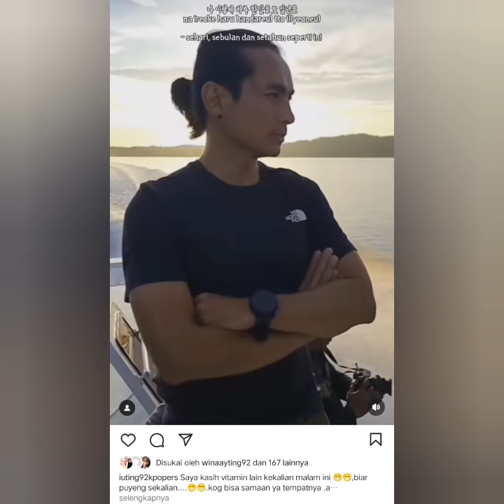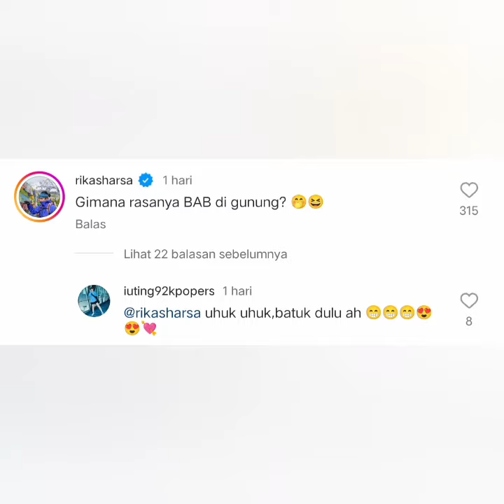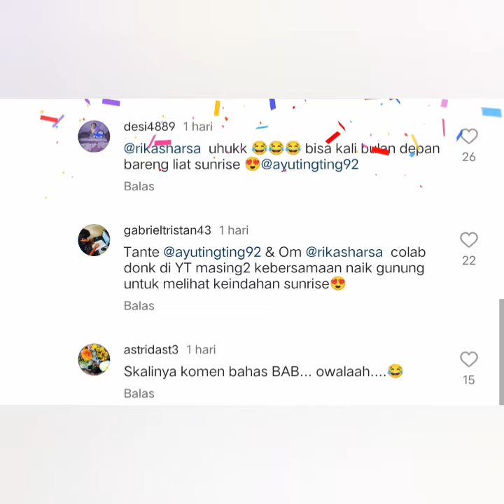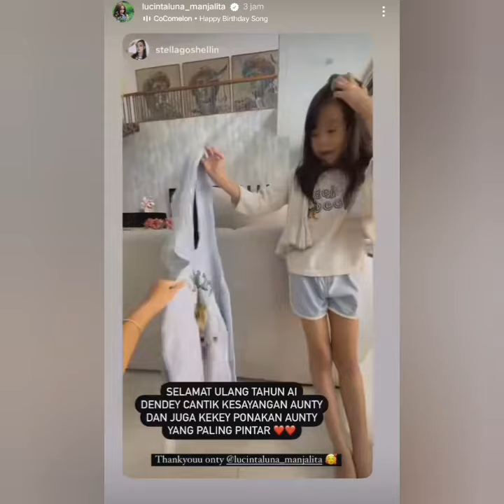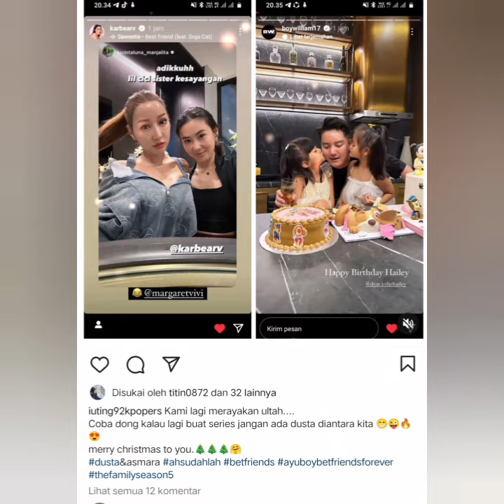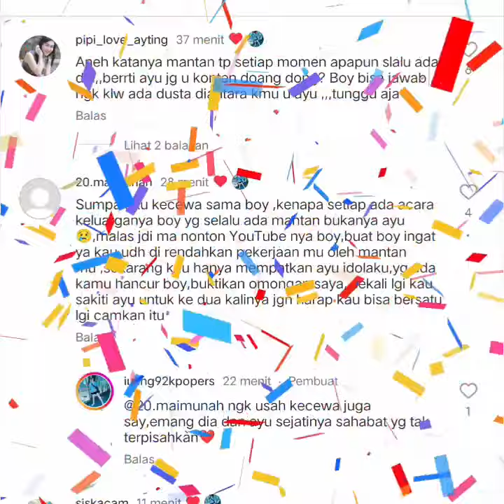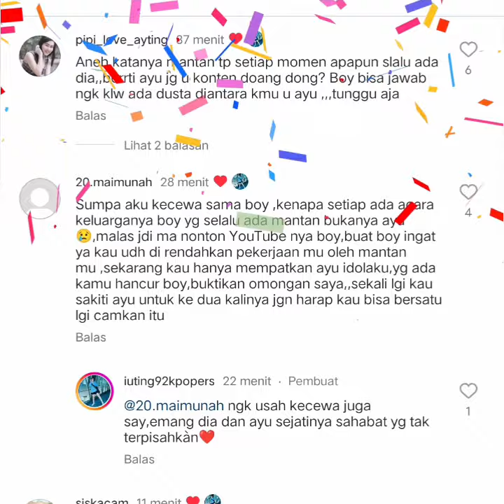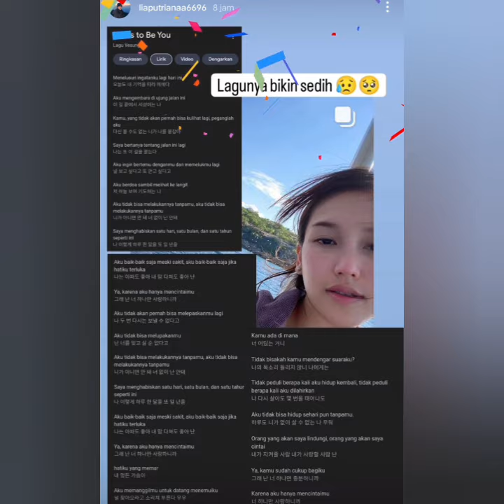KABAR TERBARU DARI AYUTT & RIKKHA SARSA LUCITA LUNA SEBUT BOY WILLIAM BERSMA MANTAN. ASMARA & DUSTA